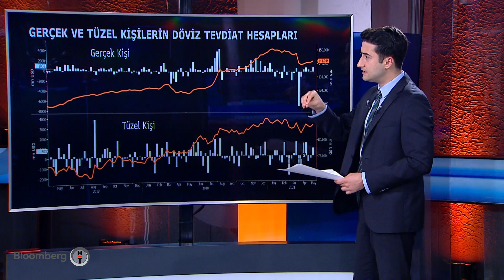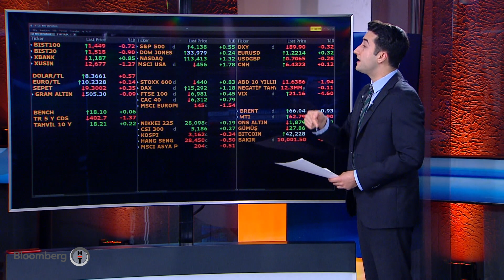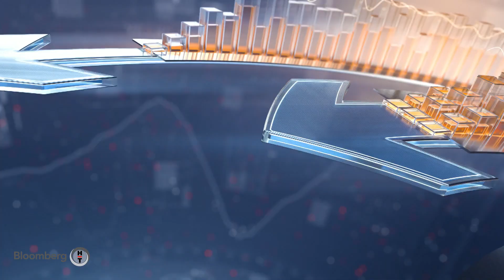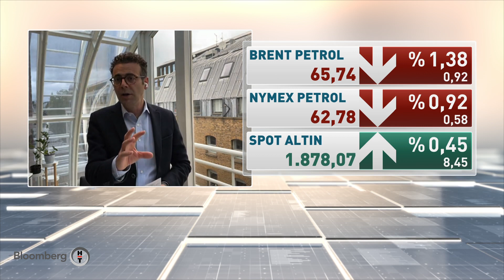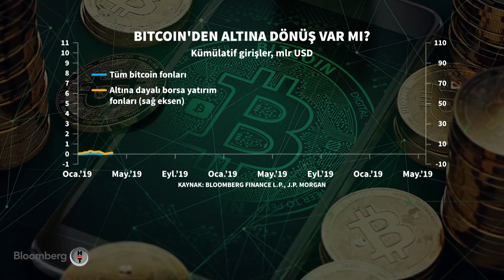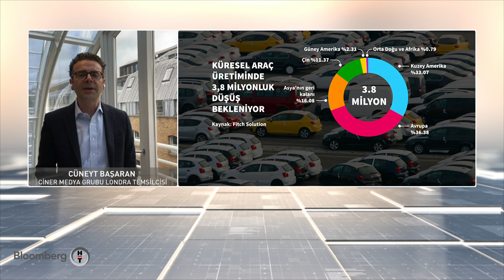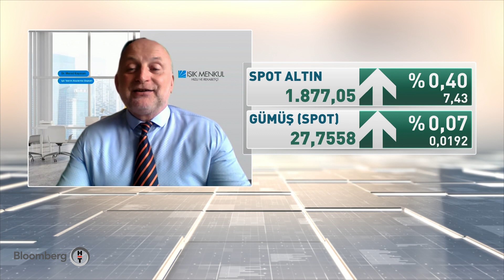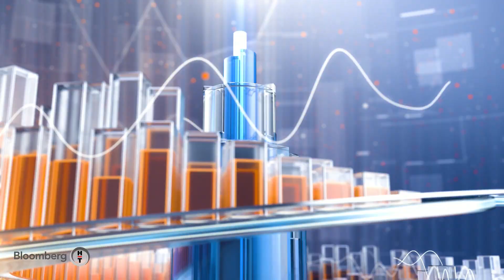Kapanışa Doğru | 20.05.2021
Gözde Özköseoğlu ve Cüneyt Başaran gün boyu yaşanan gelişmeleri ve gözden kaçabilecek ayrıntıları Kapanışa Doğru'da masaya yatırıyorlar.

Gündemde öne çıkan haberleri nedenleri ve niçinleriyle yorumluyorlar, ertesi güne etkilerini sorguluyorlar.